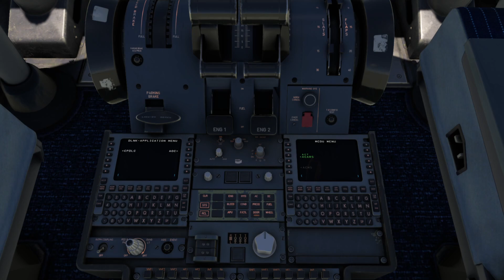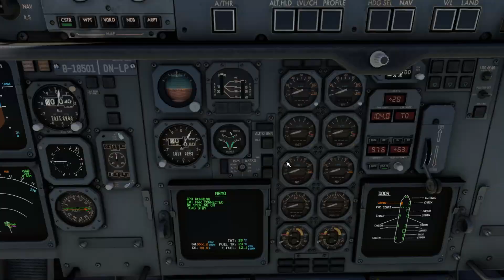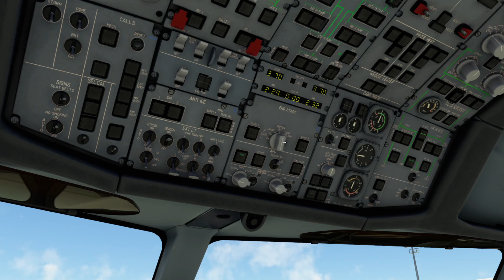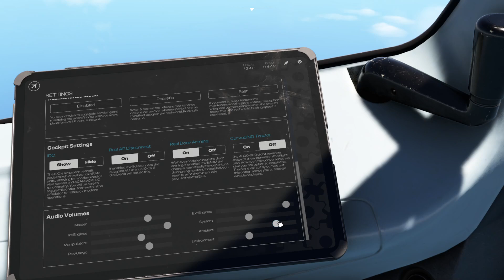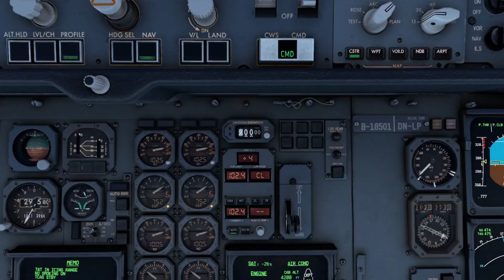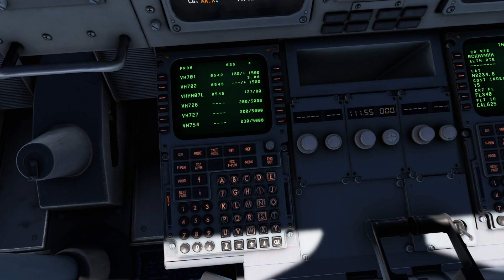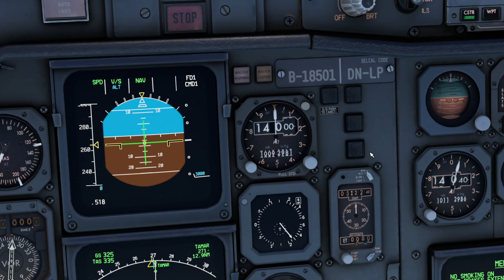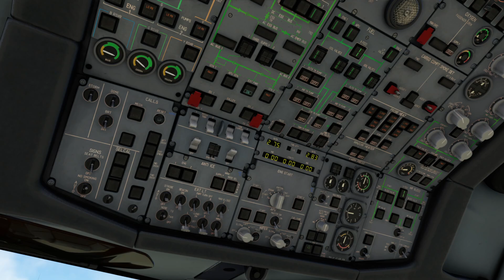Beyond ATC - Airbus A300-600 - China Airlines Taiwan to Hong Kong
Getting back to flying the A300.  Made quite a few mistakes.

China Airlines 625, Summer 2003
Airbus A300B4-600 B-18501
Planned block time: 01:35

Depart:
Kaohsiung International Airport ( RCKH
Kaohsiung, Taiwan
Friday 12:35 (04:35 UTC)

Arrive:
Hong Kong International Airport ( VHHH
Hong Kong, China
Friday 14:10 (06:10 UTC)